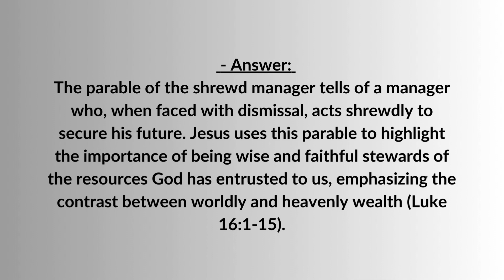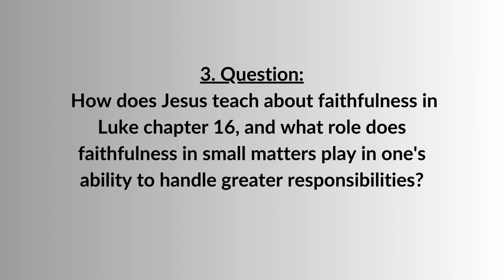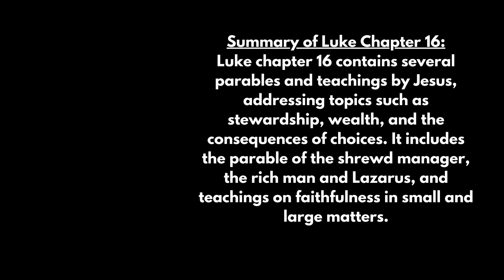Bible study for beginners the book of Luke chapter -16/"Exploring LUKE:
Welcome to the Christian Prayer Warrior Channel on YouTube! 🙏🕊️ Are you seeking a deeper connection with your faith? Look no further! Our channel is dedicated to exploring the profound significance of prayers in the life of a Christian prayer warrior.

Join us as we delve into the spiritual journey of prayer, uncovering its trans formative power and unwavering impact on our lives. Together, we'll explore the importance of prayers and how they can truly transform us into steadfast warriors of faith.

If you are blessed with this prayers you can bless this ministry if the Lord leads you .

every purchase will help this prayer ministry.